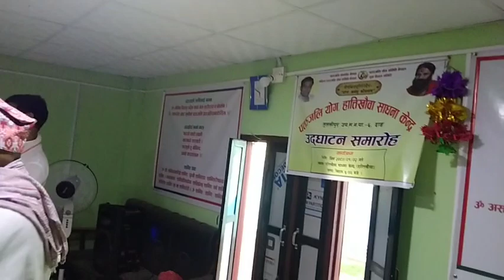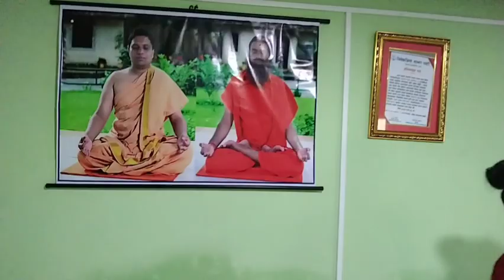गुरु व्रम्हा गुरु विष्णु :गुरु देव महेश्वर:|गुरु : गुरूपुर्णिमाको हार्दिक शुभकामना |0044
गुरु व्रम्हा गुरु विष्णु :गुरु देव महेश्वर:।
गुरु :साक्षात पर व्रम्हा तस्मै श्री गुरुभ्यो नम :
गुरूपुर्णिमाको हार्दिक शुभकामना ||